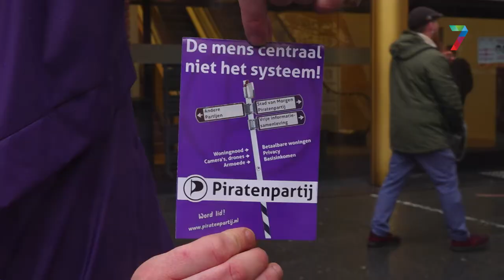Piratenpartij doet mee aan gemeenteraadsverkiezing Nijmegen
De Piratenpartij doet woensdag 16 maart mee aan de gemeenteraadsverkiezing in Nijmegen. De partij vindt dat het beter kan met de besluitvorming in de stad.